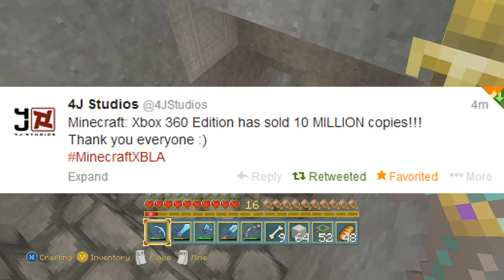MINECRAFT XBOX 360 50% SALE OFF ON SKIN & TEXTUREPACKS! (10MILLION COPIES!)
SMASH THAT LIKE BUTTON YOU GUYS ROCK!

Hey guys welcome to an awesome Minecraft Xbox 360 achievement, it seems today we've past 10million copies sold of Minecraft Xbox which isn't far from the PC version which has sold 13million. You guys deserve a pat on the back because without me you and this community Minecraft wouldn't be so popular and I'm sure as hell I wouldn't be making videos for you all to enjoy. Remember to thanks 4j studios and Mojang for all the hard work and effort they've put in to make this work.
► My Server: MC.ECKOCRAFT.COM